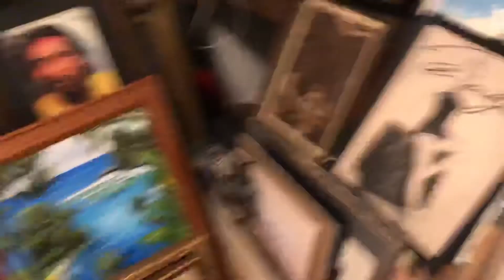Blue Nude 2 H.Matisse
Art ,music,guitar Ditto